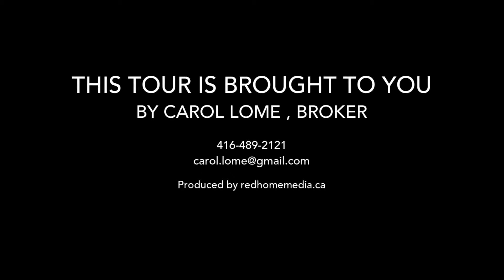199 Brookdale Avenue | SOLD by Lome Irwin Real Estate Team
Welcome to 199 Brookdale Avenue, your turnkey solution to authentic family living in the heart of Toronto! This solid brick 3-bedroom, 3-bathroom home offers a flawless traditional exterior complemented by a beautifully updated transitional interior.